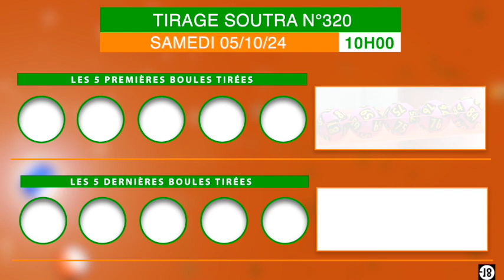Ton jeu en double chance a pu te SOUTRA Champion ?! Visionne sur la chaîne YouTube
Ton jeu en double chance a pu te SOUTRA Champion ?! Visionne sur la chaîne YouTube : Loto Bonheur Lonaci